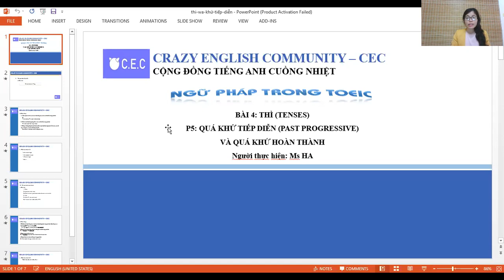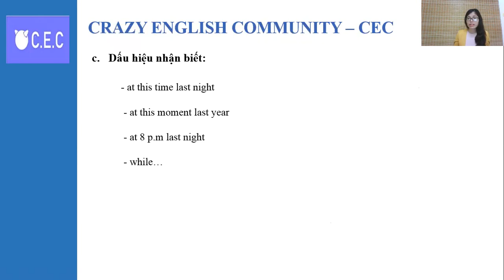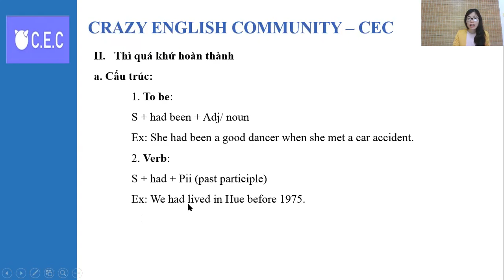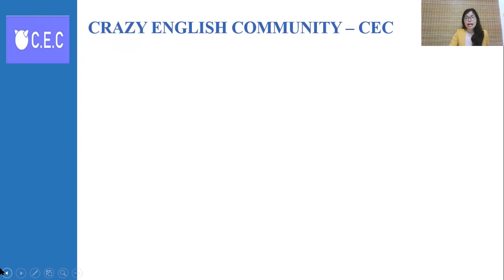Chương 4: Thì (Tenses) - Bài 5: Thì QUÁ KHỨ TIẾP DIỄN